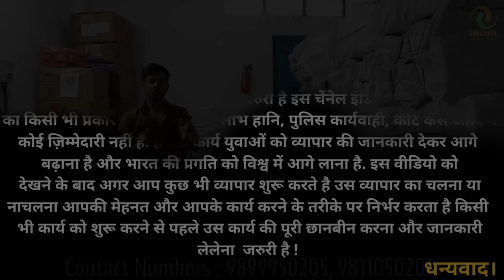Hangers For 99 Stores | Clothing Hangers Factory Manufacturer | Buy Hangers Direct From Factory.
Shop Name : P.P Plastics (Grace Brand)
Shop Address : Plot No.121, Bock-J, Sector 1, Bawana Industrial Area, New Delhi - 110039.

cloth hangers,ceiling cloth hangers,flying hangers,hangers at factory price,garment hangers & plastic hanger manufacturer,plastic hanger & wooden hangers manufacturer,ceiling cloth drying hangers for apartments,manual metal wire hanger manufacture factory visit,space saving hangers,clothes hanger,buy pulley ceiling cloth hangers from factory,space saving hangers for clothes,cloth hangers cheapest price,cloth dry hangers,hanger making at home